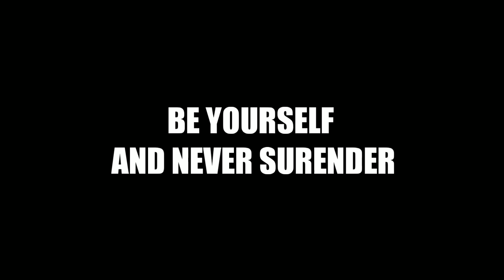GAME WIBU LUCU KAWAI TAPI SUMPAH BIKIN NAIK DARAH - Eryi's Action #1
Nah kali ini saya bermain game sudah lama banget yang request tapi saya belum sempet memainkannya.. sebenarnya game ini tuh sudah cukup lama sih kalau ga salah sekitar 5 tahun yang lalu kalau saya ga salah ingat. nah game ini tuh dari gambar sih sangat nyenengin tapi pas main koq bikin kesel ya akakaakaka
nah kalau kalian pengen saya mainkan lagi game eryi's action 1 ini kalian coba spam like dan spam comment ya biar nanti saya bisa mainkan lagi makasih.